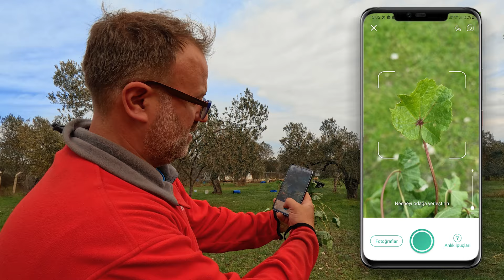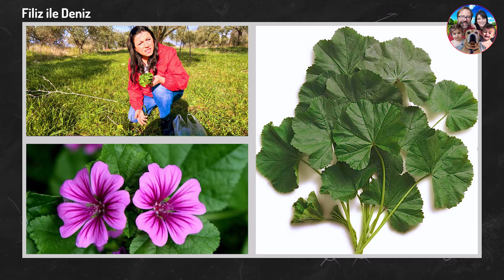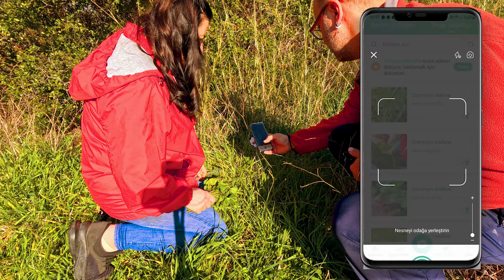Ebegümecinin Faydaları - Taze Ebegümeci Nasıl Tüketilir? (Şifalı Bitkiler)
Köy hayatı ve köyde yaşamak biraz gözünüzün açık olması demek. etrafınıza bakınmak ve bulduğunuz şeylerden faydalanmak çok önemli. Müstakil köy evimizin bahçesinde çok fazla şifalı ot var. Hayallerimizdeki köy evi böyle bir şey.

🌾 Video İçeriği:
Çanakkale'de bulunan Assos'un huzurlu köy atmosferinde, Küçük Ebegümeci toplama sürecimizi adım adım izleyin. Ayrıca, bu değerli bitkilerin nasıl kullanılacağı, faydaları ve dikkat edilmesi gereken noktalar hakkında detaylı bilgileri paylaşıyoruz.

🌱 Konu Başlıkları:
Küçük Ebegümeci Nedir?
Küçük Ebegümeci'nin Sağlığa Olan Faydaları
Solunum yolu rahatsızlıklarına iyi gelir.
Antinflamatuar özelliği ile iltihap yok edici olabilir.
Ebegümeci kabızlık gibi sindirim sorunlarına iyi gelir.
Ağız bakımı ve sağlığı için etkilidir.
Sakinleştirici etkisi vardır.
Kas ve iskelet sistemi için faydalıdır.
Bağışıklık sistemini güçlendirir.
Kimler Kullanmalı, Kimler Kullanmamalı?

01:49 - Ebegümeci nasıl tanırız? nasıl toplanır?
03:33 - Ebegümecinin zararları, yan etkileri nelerdir?
05:58 - Ebegümeci nasıl tüketilir?
07:11 - Ebegümeci faydaları nelerdir?